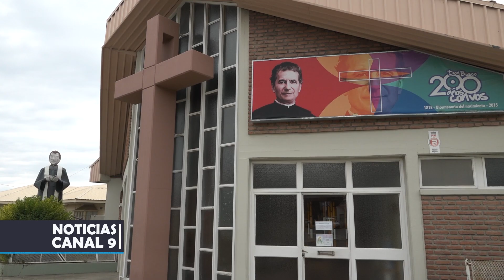31 de Enero: Aniversario del fallecimiento de San Juan Bosco